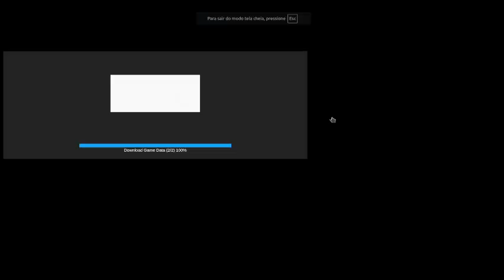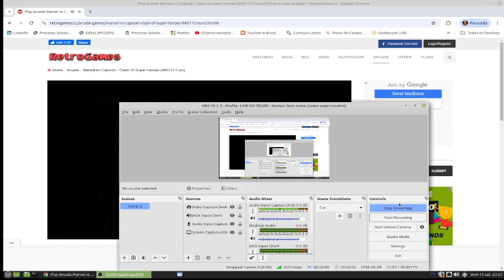MARVEL X CAPCOM - HULK FINISHS THE BIG BOSS